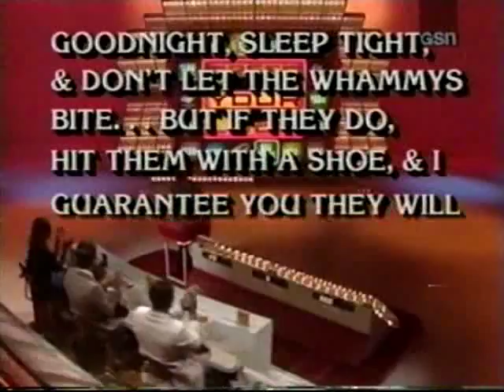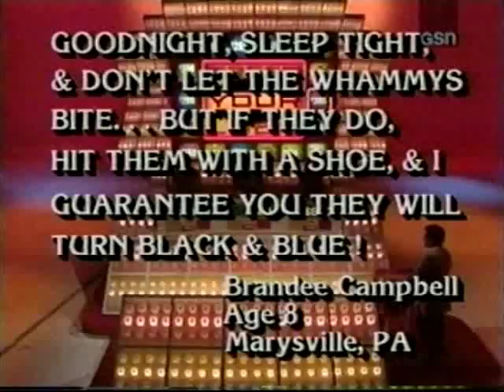Press Your Luck #470 - Steve/Kent/Lynn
From July 15,1985.  Steve Bryant's back after winning $14,005. More of the NO WHAMMIES chant by him also. Next episode is #471. Enjoy.